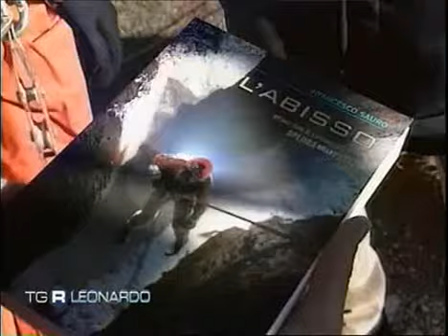RAI TG Leonardo - La Spluga della Preta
Un video realizzato dalla RAI sulla Spluga della Preta